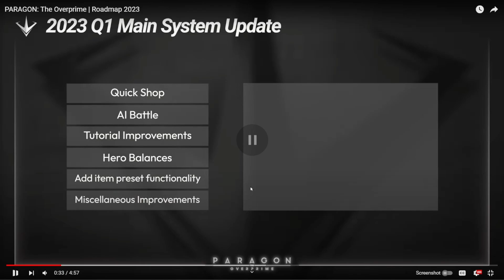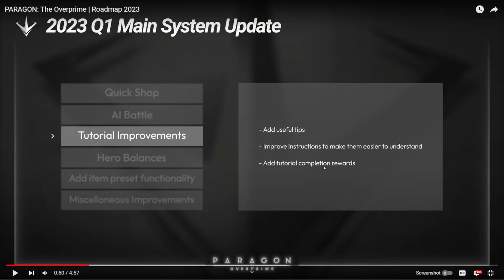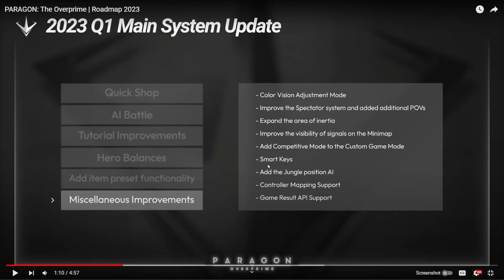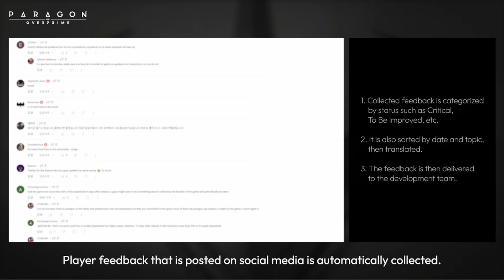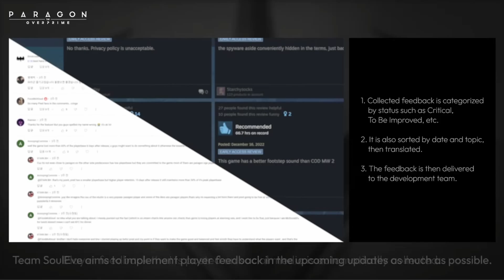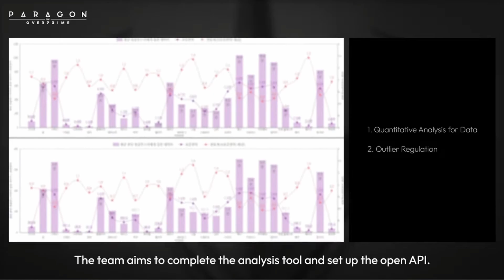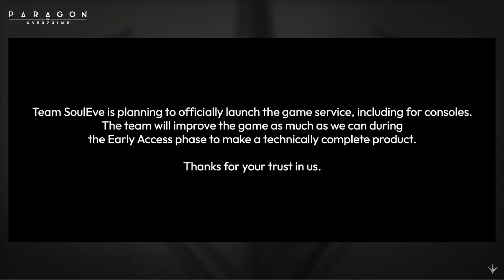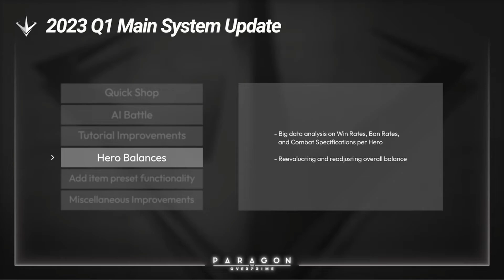Official Roadmap Video! They Are Listening!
The Devs are paying attention to feedback on all social media so make sure to voice your opinion! No Time for the Wukong Patch yet